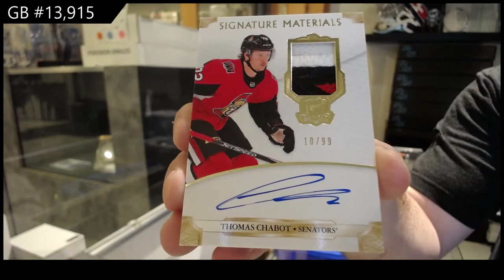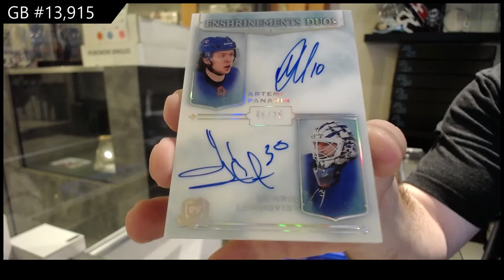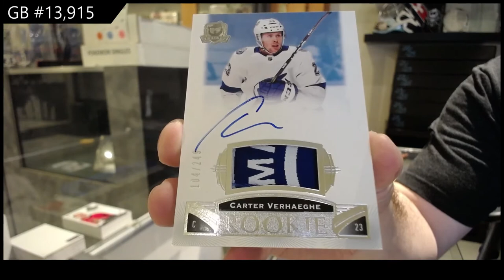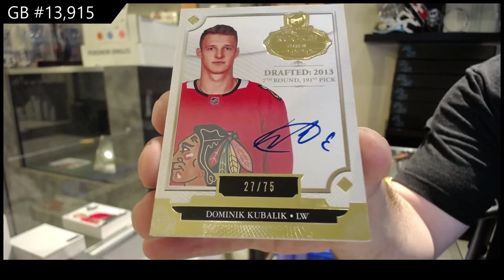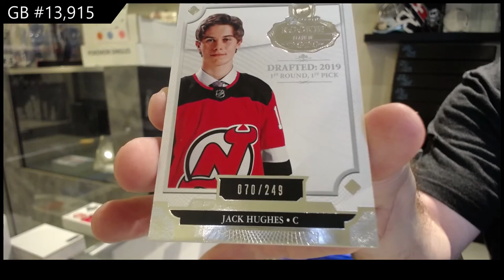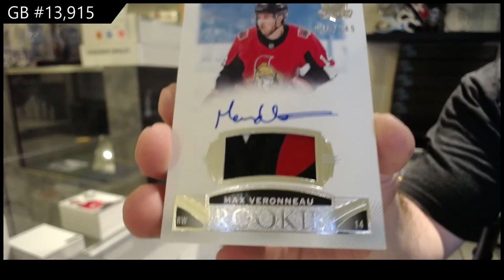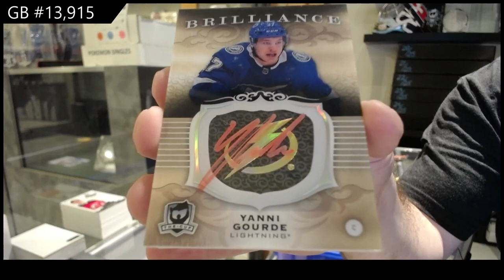19-20 Upper Deck The Cup Hockey 3 Tin Break - C&C GB #13,915